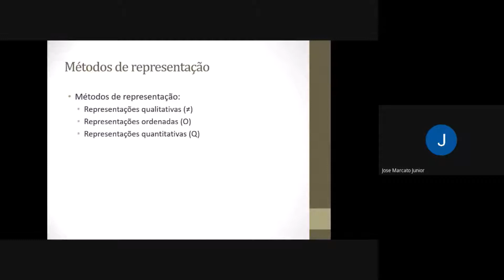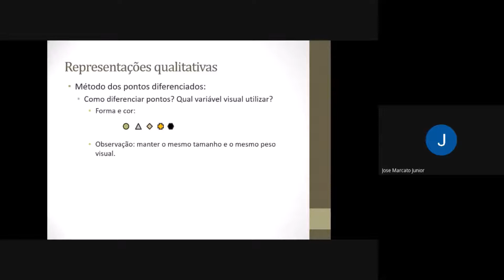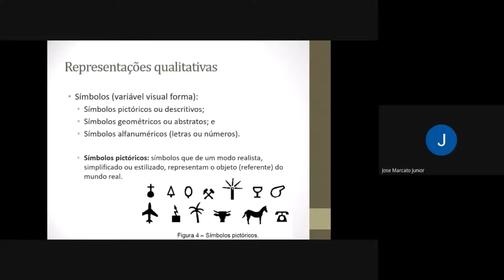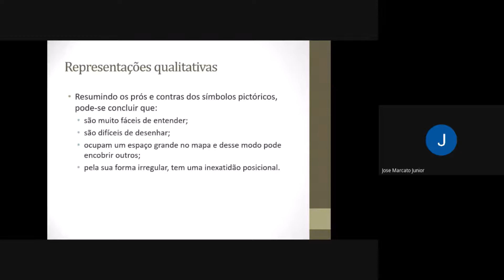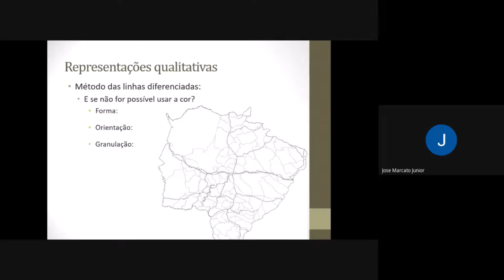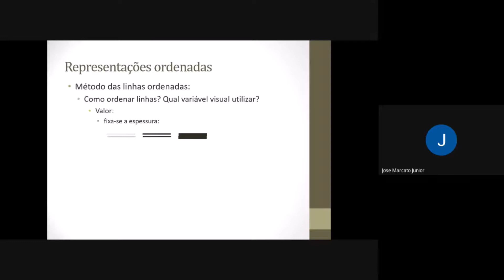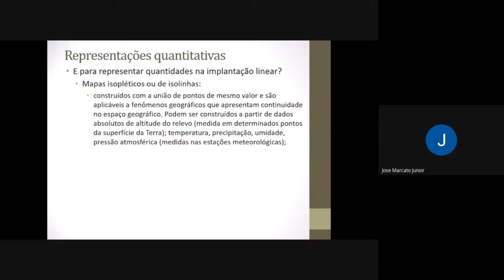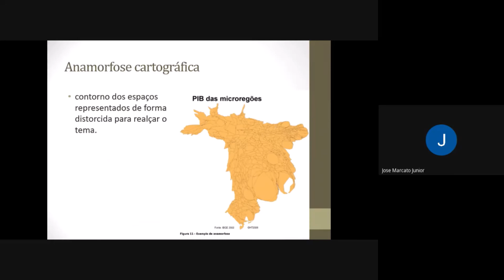Cartografia Temática: Métodos de Representação da Cartografia Temática